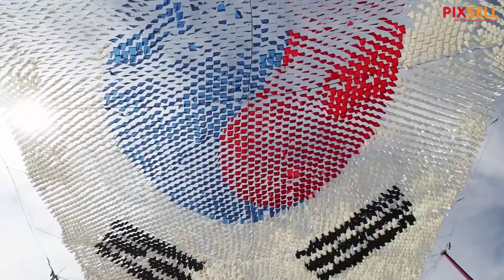Zastave zemalja sudionica FIFA Svjetskog prvenstva u kulturnom selu Katara u Dohi